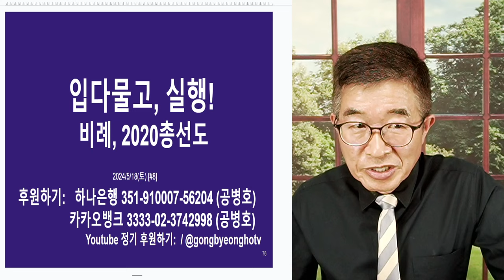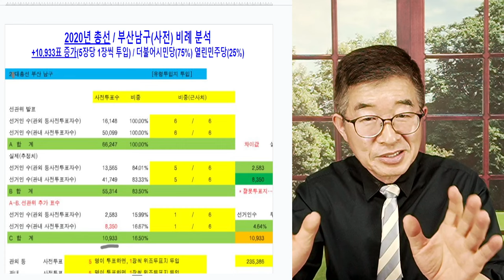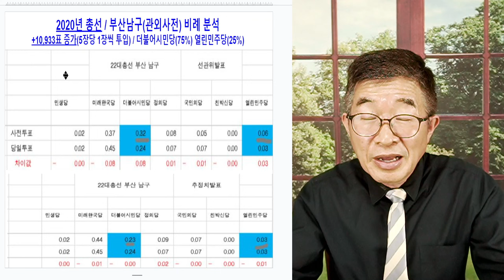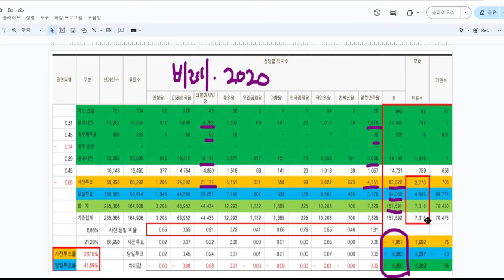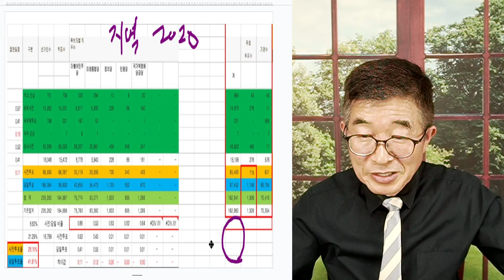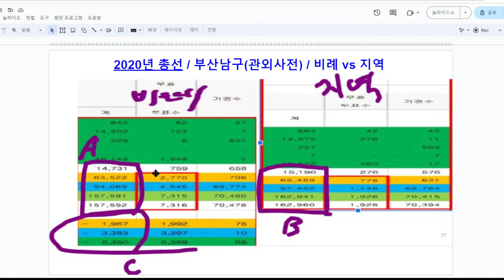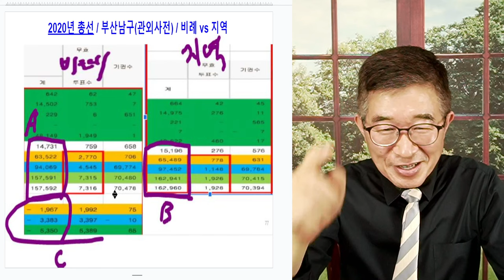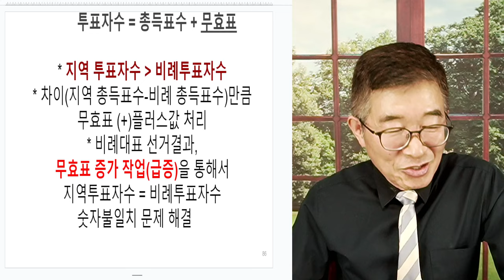닥치고, 그냥 해! / 비례대표, 진실 / 지역구 한대로 그냥 해 버려! / 만들어낸 숫자들의 향연 [공병호TV]